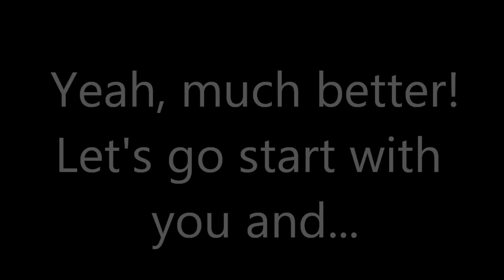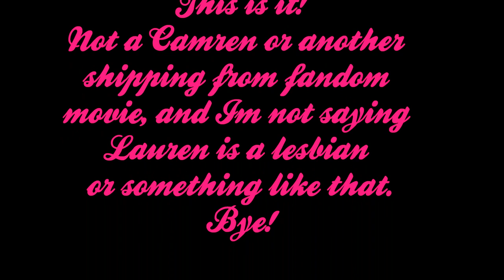Lauren Jauregui and her girls (Fifth Harmony Movie)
Hello, guys I need some help. I want to improve my english and the best way to do that is talking about the things I like. So, I want to talk in english about Fifth Harmony :) Can anyone help me?